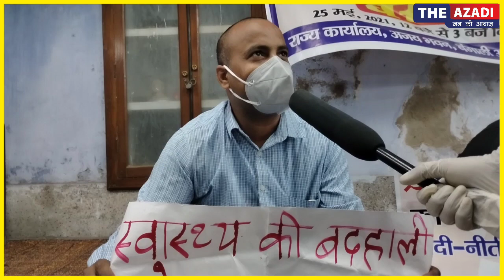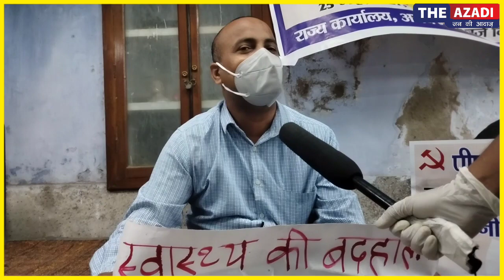कोरोना से निपटने में विफल है सरकार, पंचायत प्रतिनिधियों के कार्यकाल का विस्तार हो- रामनरेश पांडे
कोरोना से निपटने में सरकार की विफलता के विरोध में तथा कई अन्य महत्वपूर्ण मागों को लेकर बिहार में सीपीआई कार्यकर्ताओं का धरना प्रदर्शन। सीपीआई बिहार के राज्य सचिव रामनरेश पांडे को सुनें। धरना के माध्यम से वे क्या कह रहे हैं।